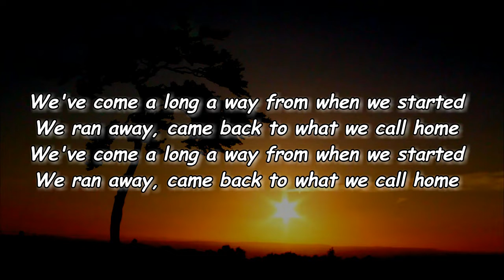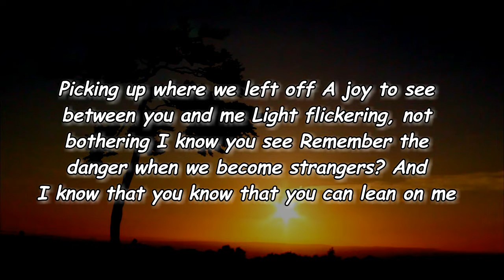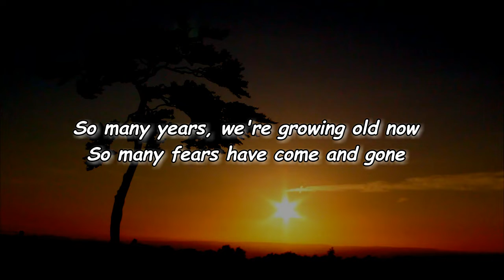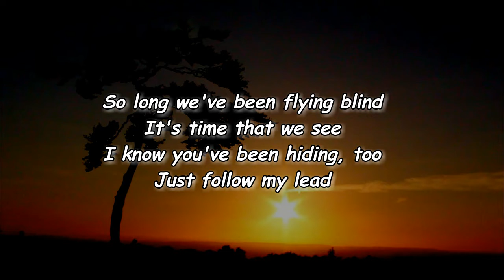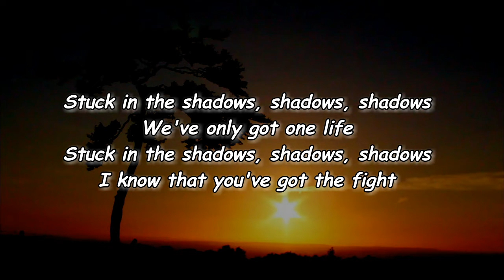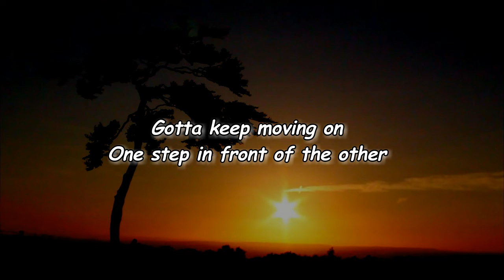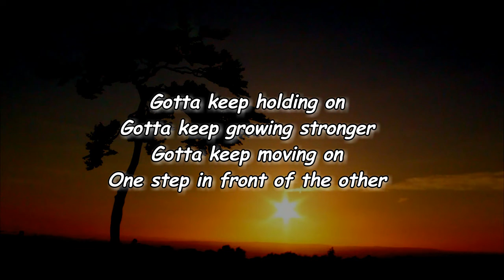The Head and the Heart - Shadows (Lyrics)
Shadows by The Head and the Heart
Album: Every Shade of Blue

Shadows Lyrics:

We've come a long a way
From when we started
We ran away, came back
To what we call home
Come a long way
So many years
We're growing old now
So many fears have come and gone
Don't run away
Picking up where we left off
A joy to see between you and me
Light flickering, not bothering
I know you see
Remember the danger when we become strangers
And I know, that you know, that you can lean on me
So many years
So many fears
Have come and gone
Stuck in the shadows, shadows, shadows
We've only got one life
I know that you've got the fight
Go ahead, step into the light
So long we've been flying blind
It's time that we see
I know you've been hiding too
Just follow my lead
Gotta keep holding on
Gotta keep growing stronger
Gotta keep moving on
One step in front of the other